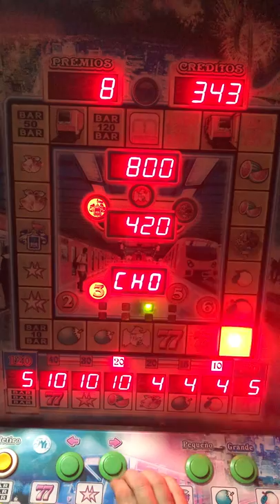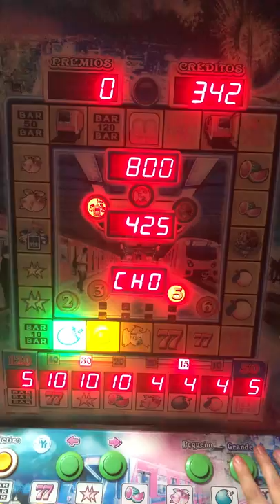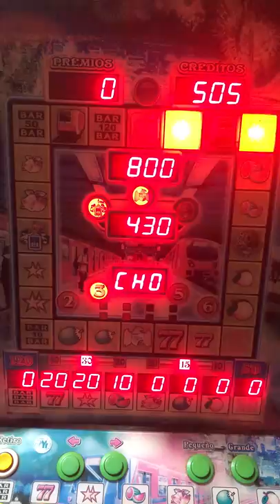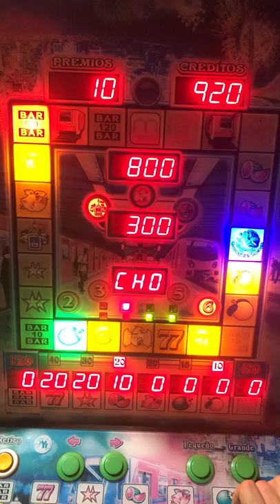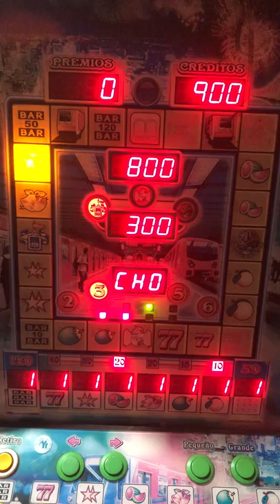Sacamos $900 pesos 2 Águilas 🦅 Tragamonedas